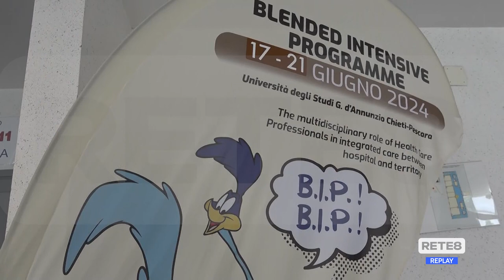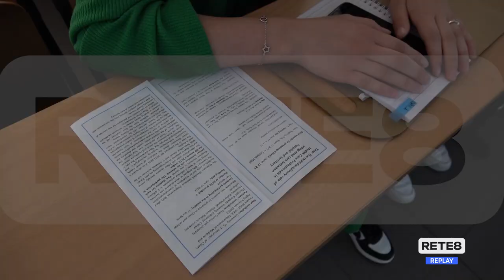Ud'A - Meeting sulle Scienze Infermieristiche